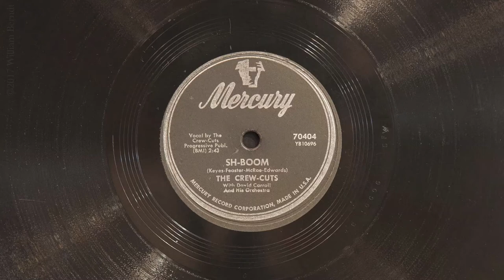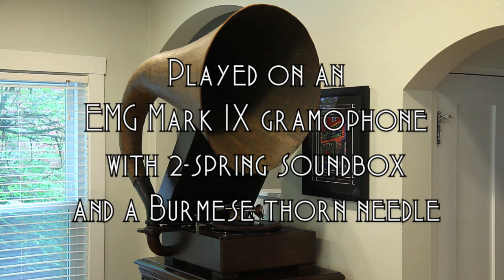Sh-Boom • The Crew Cuts (EMG Mark IX Gramophone)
The Crew Cuts (with the David Carroll Orchestra) play “Sh-Boom” on Mercury record 70404, played on an EMG Mark IX gramophone with a Burmese thorn needle. Recorded in 1954. This has been used in quite a few films - I remember hearing it in "Clue" from 1985.